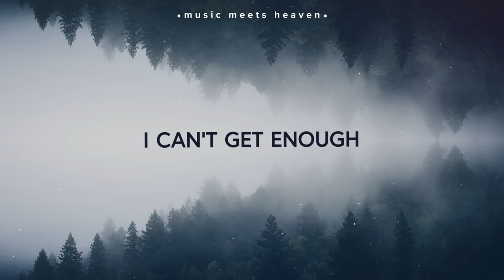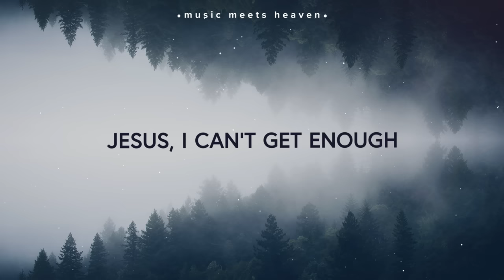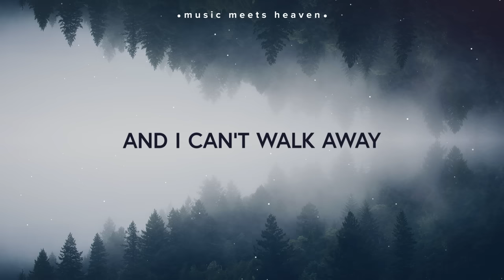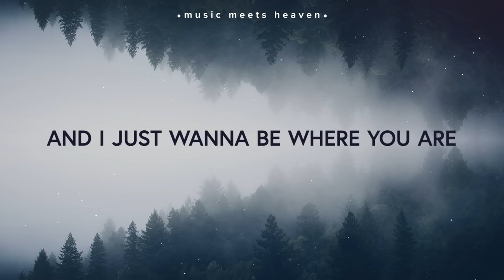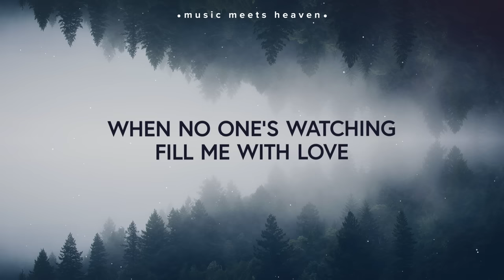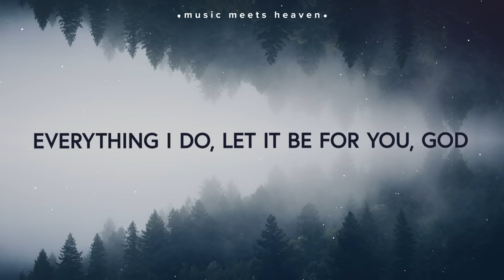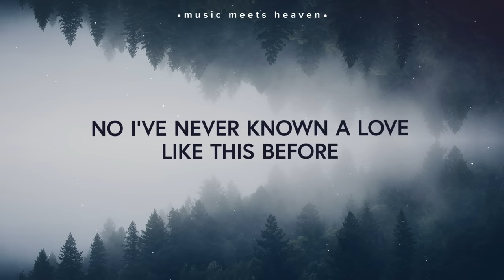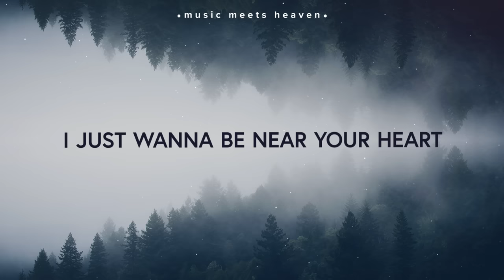Leeland ~ Where You Are (Lyrics)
Leeland Mooring  ~ Where You Are (Lyrics) | Spontaneous

🎙️Lyrics

Verse 2
I can't walk away
No, I can't walk away
For I have seen Your face
And I can't walk away

Chorus
And I just wanna be where You are
I just wanna be near Your heart
There is nothing like Your love

Spontaneous I
What is the cry in your heart
What is the deepest cry today
For the Kingdom of God belongs to a people
Who walk like children

Alternate Chorus
All the glory
Yours is all the glory
For You are holy, holy

Spontaneous II
The whole world’s gotta know
There are so many today
That don’t know the reality of Your amazing love Jesus

Give us ears to hear
What You’re saying over everyone we meet today
Give us eyes to see
The masterpiece You’re painting in every heart

In the secret place of our heart
In the hidden place God, let there be love
If You clean the inside of the cup
The outside will be clean, yes it will

When no one’s listening
Fill me with love
When no one’s watching
What I pursue in the secret place
Will come out amongst the open

When no one’s listening God
In the quiet place God
Fill it with love
In the motives Jesus
Wash them with love
Everything I do, let it be for You God

I’ve never known a love like this before
I’ve never felt a touch like this before
What can I do, but fall in love with You

Spontaneous III
I press on to make it my own
Because You’ve already made me Your own
Hallelujah
We’ve been accepted by the blood of Jesus
We’ve been washed by the blood of Jesus

✘ music meets heaven is set to be a music blog mainly focusing on ‹ Christian › Music. We don't restrict ourselves to a certain genre but are instead constantly in the search of goodmusic for Jesus.

If you are the owner of any content that has been uploaded on this channel and you want it removed please contact and I will resolve the issue immediately.